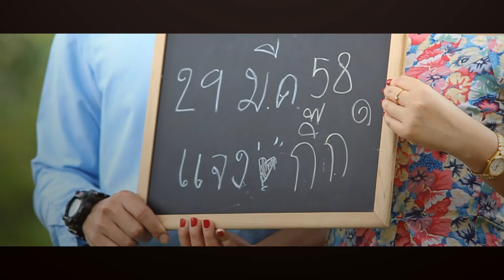Jang + Giggs :MV Presentation